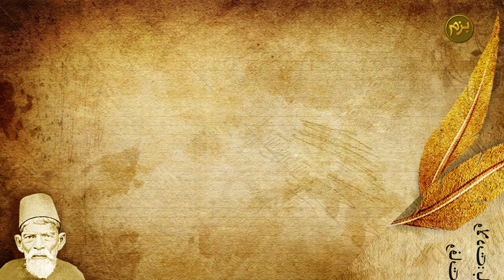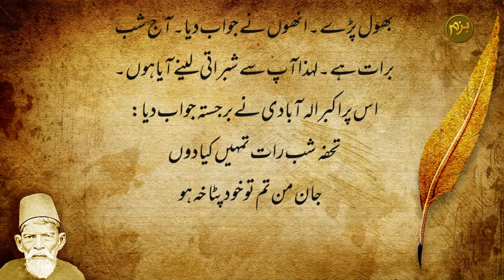Akbar Allahabadi | اکبر الہ بادی کی خوش کلامیاں | bazm-e-mumtaz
Enjoy the selected funny events in the life of famous urdu writer akbar Allahbadi.
Qalam Karon ki Khush Kalamian at bazm-e-mumtaz is the series videos showing the intellectual and humors nature of urdu poets and writers in Urdu adab.
Urdu is an Indo-Aryan language spoken chiefly in South Asia. It is the national language of Pakistan. In India, Urdu is an Eighth Schedule language whose status and cultural heritage is recognized by the Constitution of India. It also has an official status in several Indian states. In Nepal, Urdu is a registered regional dialect.
The Urdu language has been described as a Persianized register of the Hindustani language. Urdu and Hindi share a common Sanskrit- and Prakrit-derived vocabulary base, phonology, syntax, and grammar, making them mutually intelligible during colloquial communication. While formal Urdu draws literary, political, and technical vocabulary from Persian, formal Hindi draws these aspects from Sanskrit; consequently, the two languages' mutual intelligibility effectively decreases as the factor of formality increases.
This is a series of videos about the renowed writers and poets of India and Pakistan.
Our list of urdu poets and writers inclides:
Allama Iqbal
Mirza Ghalib
Sir Syed Ahmed Khan
Akbar Alahbadi
Jigar Muradabadi
Jawar Lal Nehru
Josh Malehabadi
Jugun Nath Azad
Hafiz Jhalandri
These videos are entertaining and show a sense of humor of these great personalities.
and have have pleasant effect on mood.

Enjoy our best collecton of abstrcts from the history of these great writers of urdu/hindi and give a thumb up to our urdu channel Bazm-e-mumtaz.